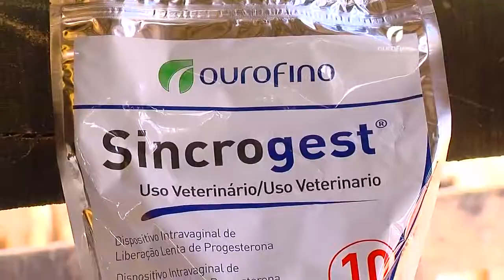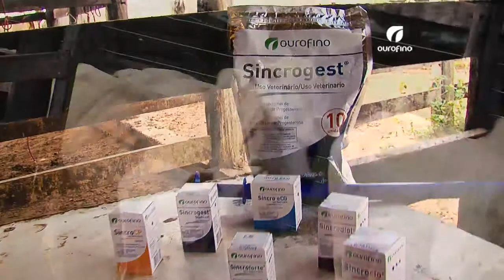16/02/2015 - Controle Sanitários na Fazenda Escorpião (PA) - Ourofino em Campo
Saiba a importância de a fazenda seguir um calendário sanitário para o sucesso da Inseminação Artificial em Tempo Fixo.